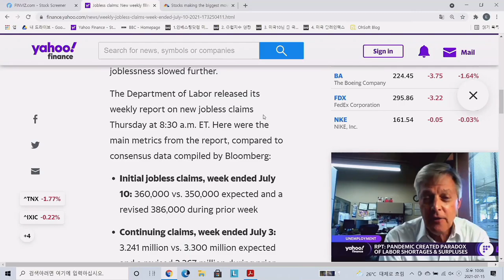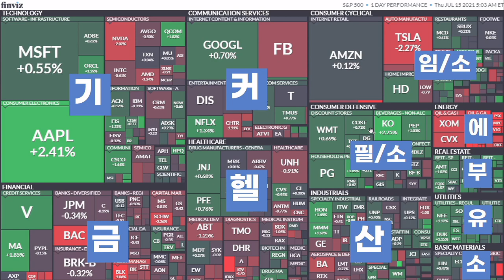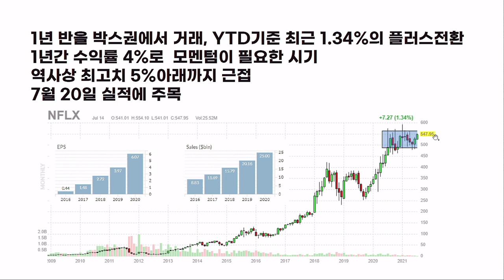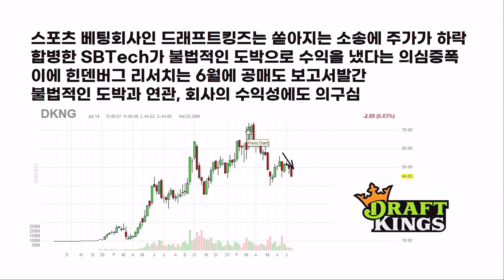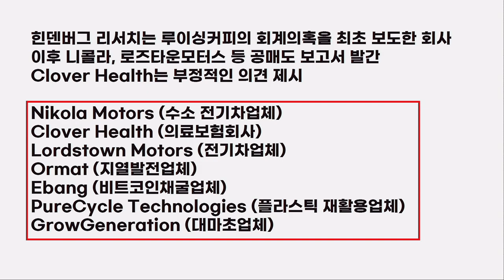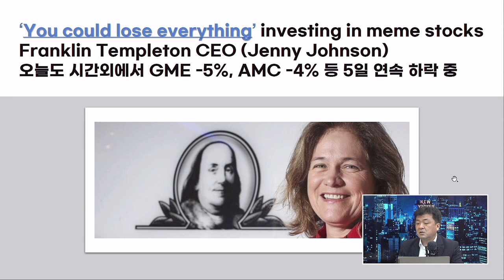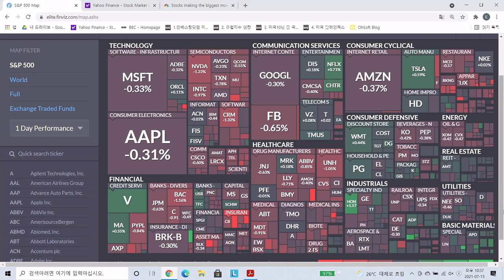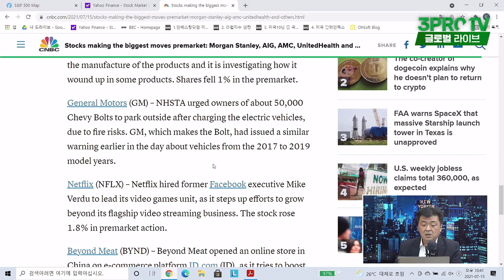[글로벌 개장시황] 도망쳐! 갑자기 나타나는 밈주식의 급락세 f. 미국주식에 미치다 장우석 본부장